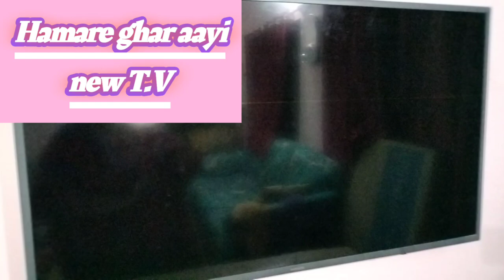Hamare ghar aayi new T.V 🧿😱😔😀